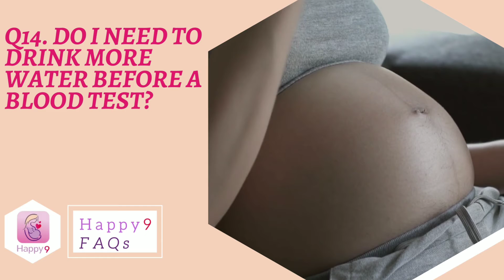14. DO I NEED TO DRINK MORE WATER BEFORE A BLOOD TEST? | Happy9 FAQs | HINDI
Q14. DO I NEED TO DRINK MORE  WATER BEFORE A BLOOD TEST?

ANSWER:
Start drinking more fluid before the day of your blood test. Being dehydrated can help the person taking your blood to find your veins more easily.

Share it to your loved ones.